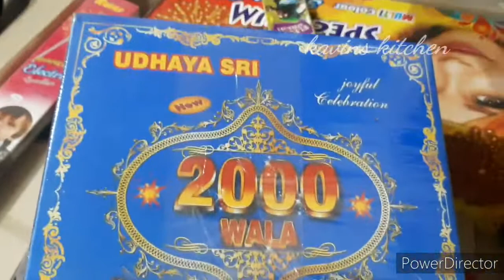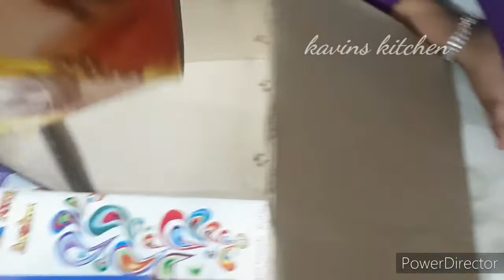எங்க வீட்டு தீபாவளி /How I celebrate diwali festival/sivakasi crackers /diwali special 2020 in tamil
Kavins kitchen (rasika rusika)